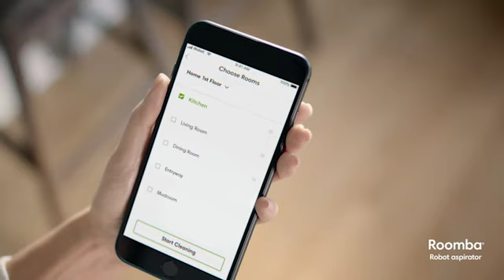Aspirator robot iRobot Roomba I7 - Smart | Flanco